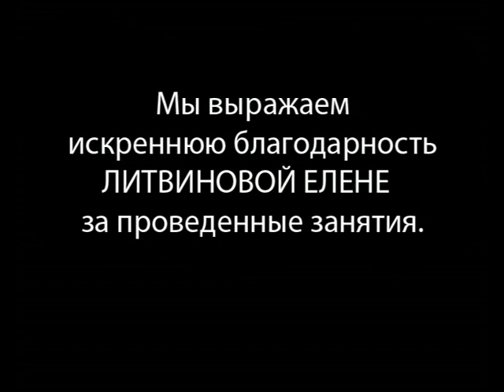Bio-Groom by Elena Litvinova. Part 2.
Известный грумер и заводчик Елена Литвинова интересно и динамично рассказывает про натуральную косметику Bio-Groom. Часть 2.